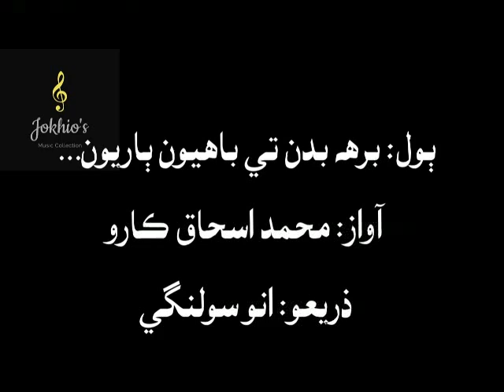Muhammad Ishaq Karo- birh badan men bahyon baryon- برهه بدن ۾ باهيون ٻاريون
ٻول... برهه بدن ۾ باهيون ٻاريون، درد دکايا ديرا
محمد اسحاق ڪاري جي آواز ۾